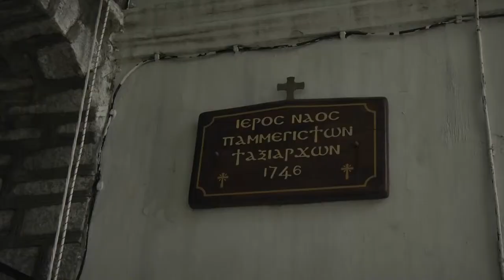כאן שריד נובמבר 2014 חלק 5